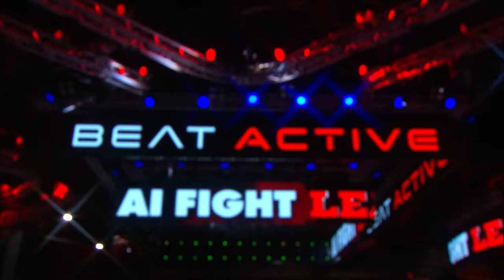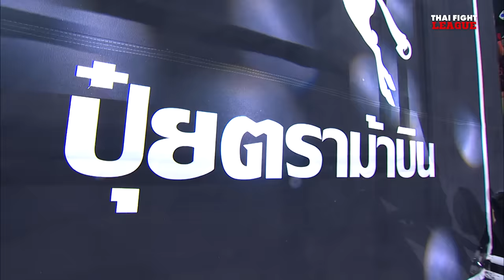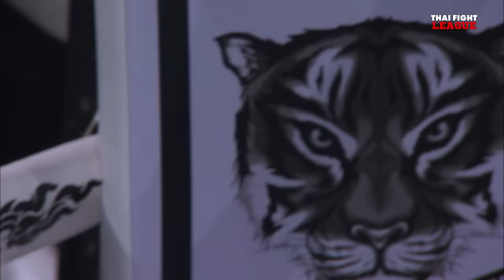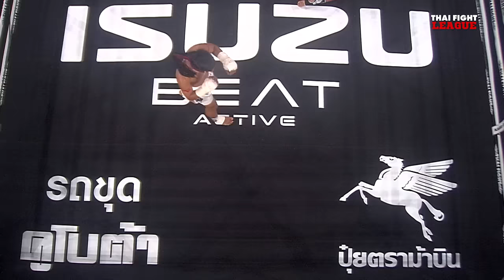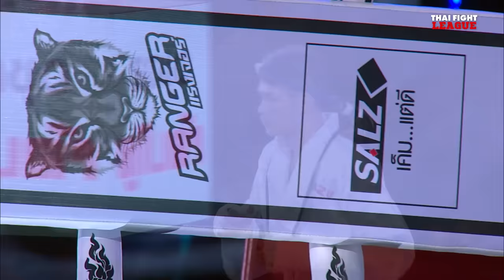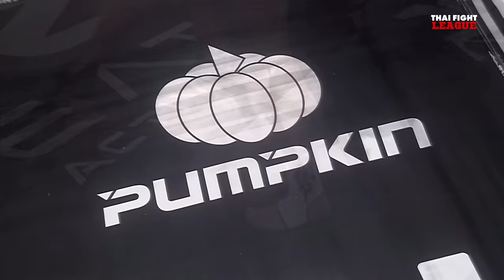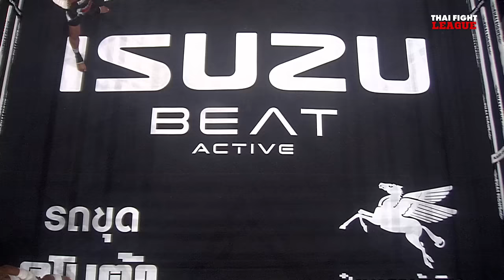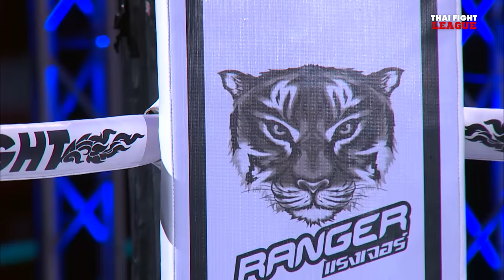THAI FIGHT LEAGUE #41 | ISUZU Thailand Championship | 9 มิ.ย. 67 [FULL]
THAI FIGHT LEAGUE 9 มิถุนายนนี้ ศึก ISUZU THAILAND CHAMPIONSHIP มาเดือดระอุกับ ตัวแทนทีมภาคกลาง ปะทะ ตัวแทนทีมภาคใต้ ในรุ่น 67 กก. “ยอดเทวินทร์ ม.ราชภัฎหมู่บ้านจอมบึง” พร้อมเดือด “ยอดพยัคฆ์ หนุ่มธรณ์เทพ” และในรุ่น 69 กก. “ชนะชัย ช.ชนะมวยไทย” เดือดกับ “พยัคฆ์ศรีขร เพชรแสงทอง” แล้วมาลุ้นต่อกับ ตัวแทนทีมภาคเหนือ ปะทะ ตัวแทนทีมภาคอีสานใต้ ในรุ่น 67 กก.”ซามูไร สีโอปอล” แลกเดือด “ปูซาน ปราสาทหินพิมาย”และในรุ่น 69 กก. “วรจักรเล็ก เกียรติฉัตรชัย” พร้อมย้ำแค้น “กิตติศักดิ์ ศิษย์ช่างเปา” รวมถึงคู่มวย SUPER FIGHT พร้อมการสร้างชื่ออีกครั้งของ “โพย่า ไบรามี่” มวยอิหร่าน สายเลือดใหม่ไทยไฟท์